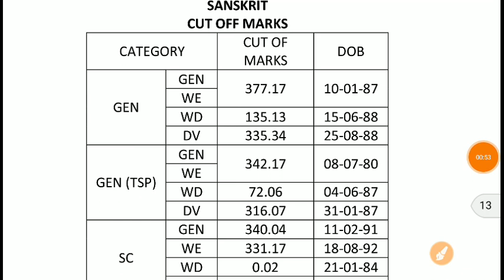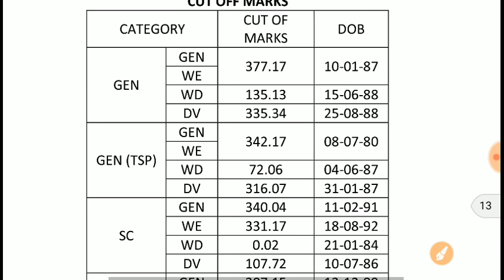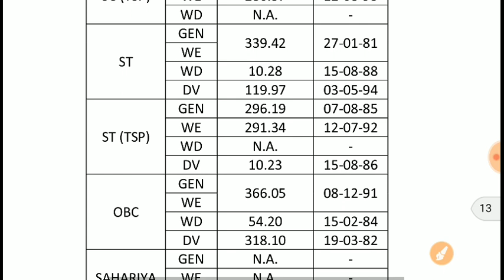Rpsc 2nd Grade संस्कृत Result Declared